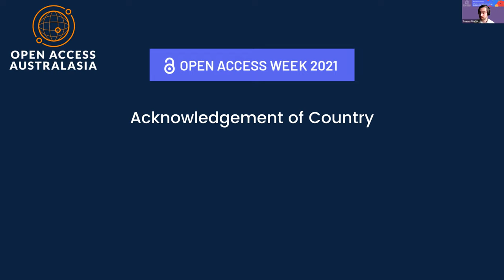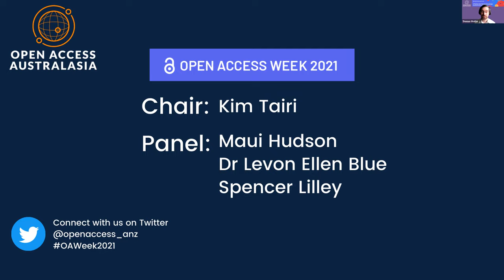OA Week 2021- Thursday 28 Oct - Indigenous Voices: research practice through a First Nations lens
Chair: Kim Tairi
Panel: Maui Hudson, Dr Levon Ellen Blue, Spencer Lilley